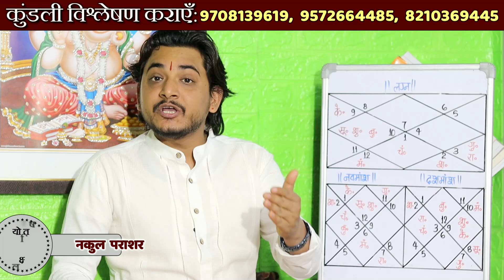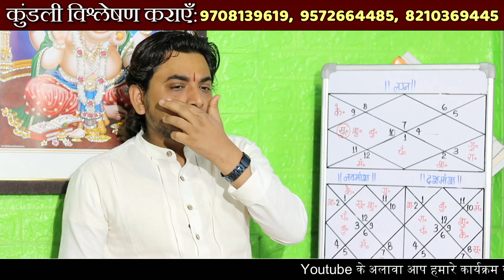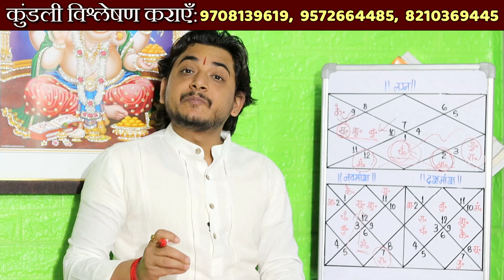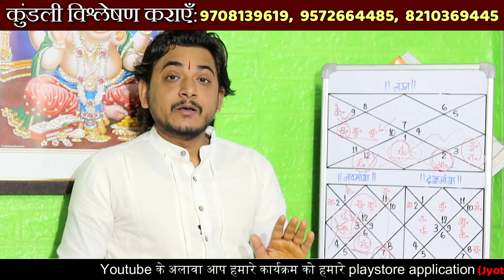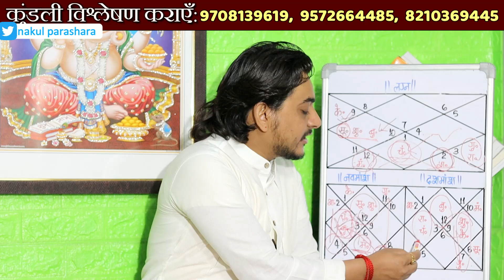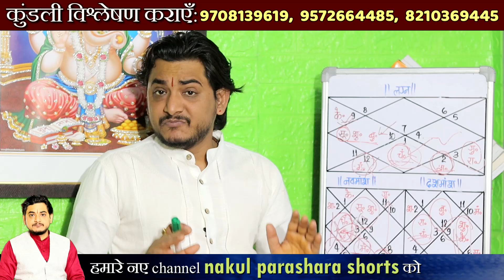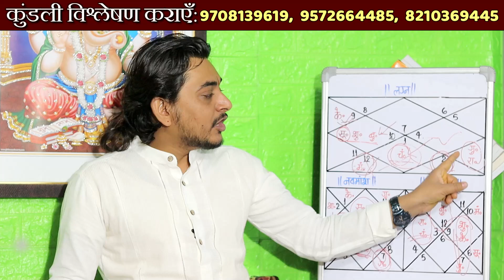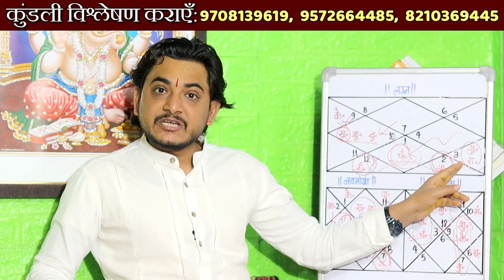लाभेश का सम्बन्ध चतुर्थ भाव से होगा तो देंगे ऐसे परिणाम।kundalivishleshan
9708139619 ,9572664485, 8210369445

business start up kaise kare
bahut bada aadmi kaise bane
dhanvan kaise bane
vivah kab hoga
tula lagn ki kundli
vivah kab kare
surya arghya ki vidhi
damptya ka sukh